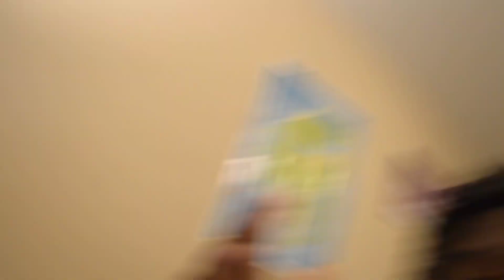Tune in💯 C O N T E N T